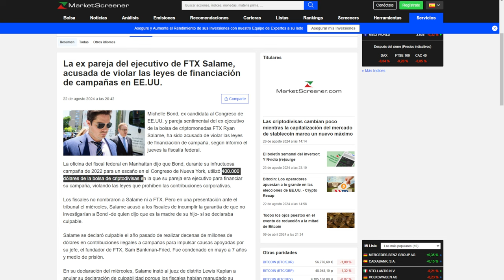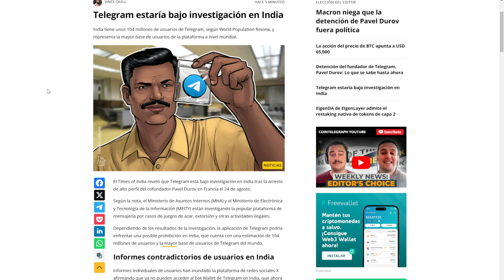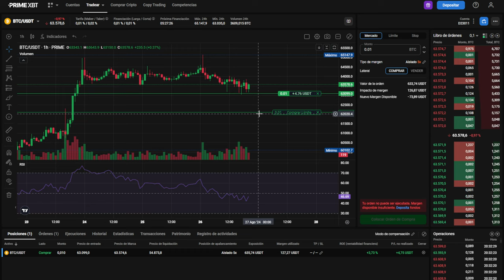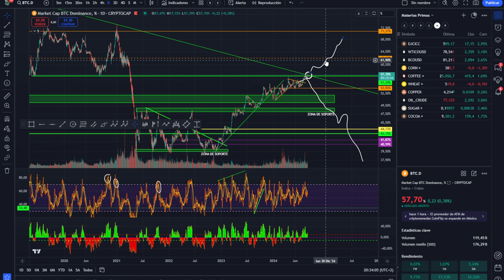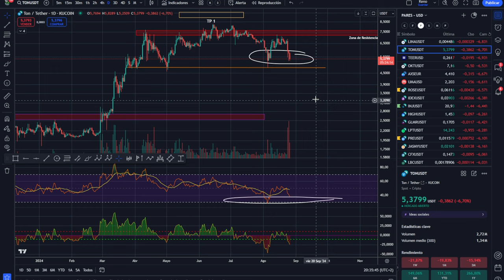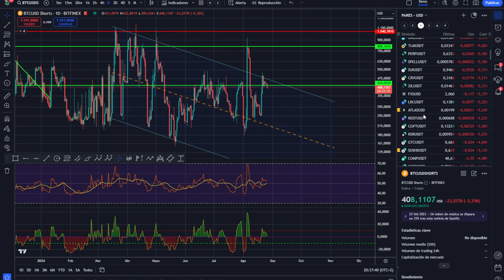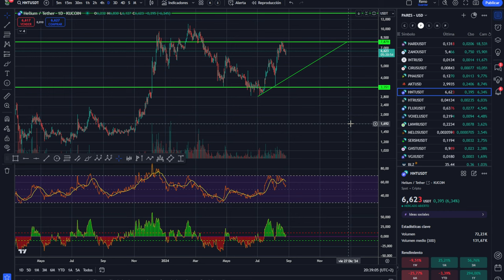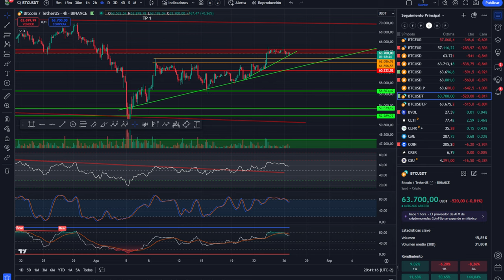💥💵 BITCOIN CON DUDAS MIENTRAS LAS ALTCOINS SUFREN ¿OBJETIVO? 💥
0:00:00 Presentación
0:01:2 bitcoin CON DUDAS
0:02:7 LAS ALTCOINS SUFREN
0:0: Análisis de bitcoin y altcoins